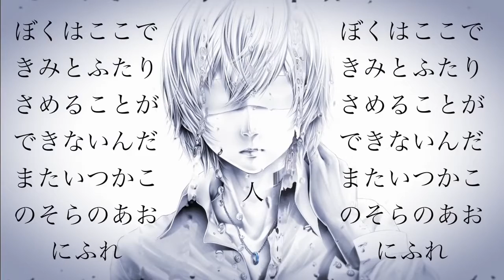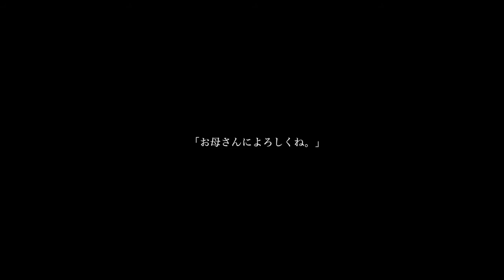Knight's Prophetic Dream / ナイトの正夢 - 歌ってみた 【玄】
Music・Lyrics・Video:　kou @kou_diarays）
Illust:　Bouno Satoshi @bounosatoshi

vocals/mix:  玄 @xuanius

Thank you for coming wooop and happy Friday!

 Finally a more high powered song! The pace and breathing killed me tbh.  I bet Eminem wouldn't get tongue tied. Well he'd have to be Japanese Eminem. Though after this I am thinking about learning the prequel, Mea's Education as well :)